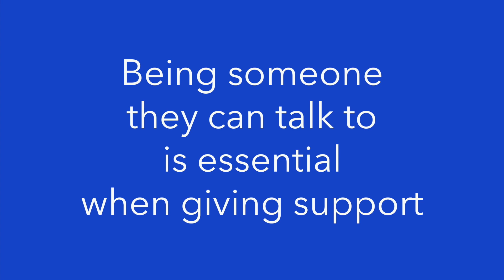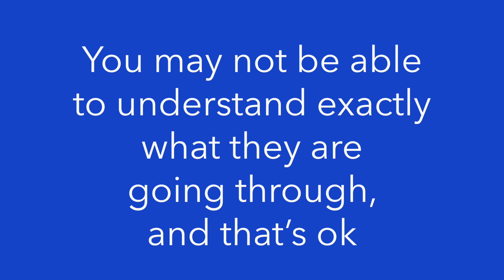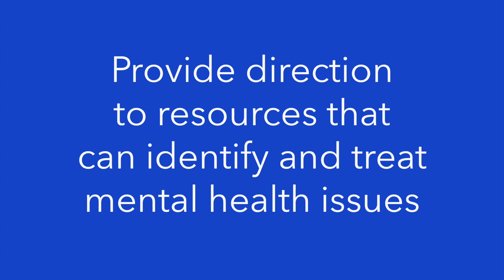Polonius On the Street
Polonius and Micheal teach us how to talk to those who may be having a hard time in this excerpt from One Woman Hamlet.

If you or someone you love is having thoughts of suicide call 911 or the National Suicide Prevention Line at 800-273- TALK (8255)

This video was created with support from Hope For The Day.